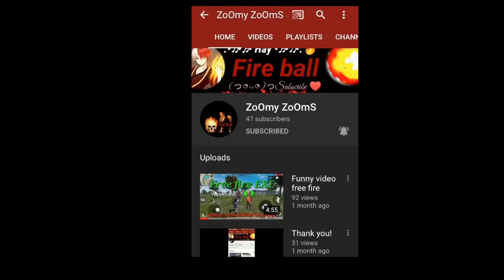Come workout with me 🏋🏿‍♀️